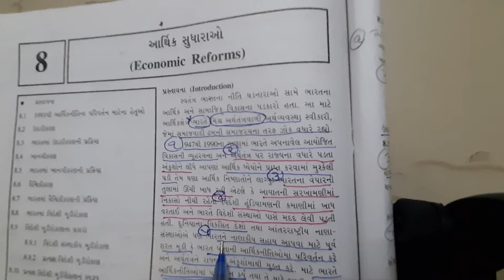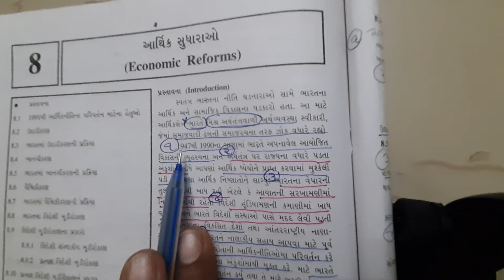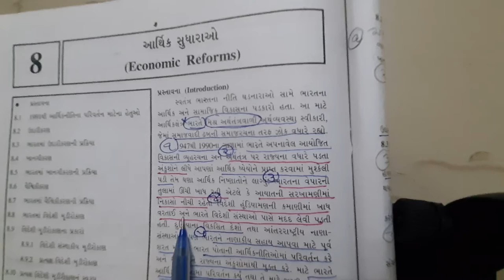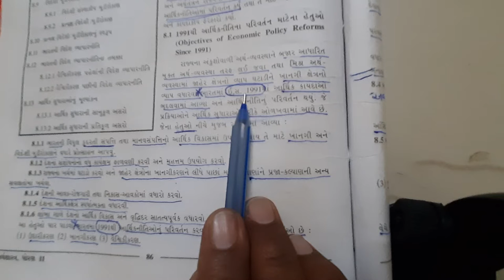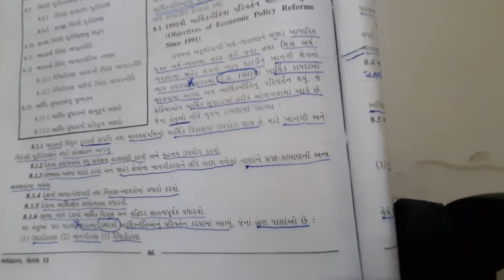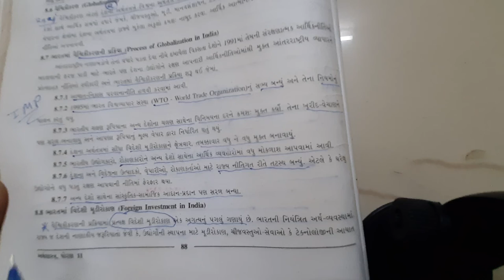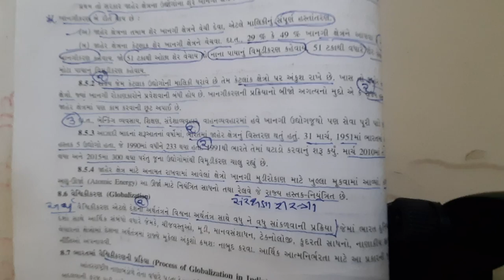ધોરણ 11 વિષય અર્થશાસ્ત્ર પાઠ 8 આર્થિક સુધારાઓ (ભાગ: 1પુનરાવર્તન)